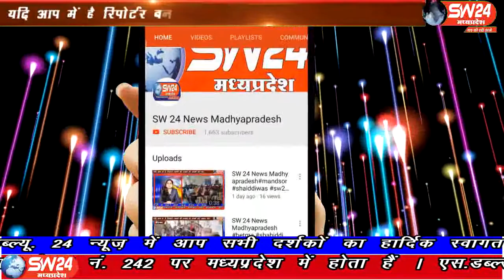sw24news khargone, 09.09.2019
प्रति वर्षानुसार इस वर्ष भी खरगोन जिले के झिरन्या में बाबा रामदेव समिति के तत्वाधान में भव्य शोभायात्रा निकाली गई#sw24news